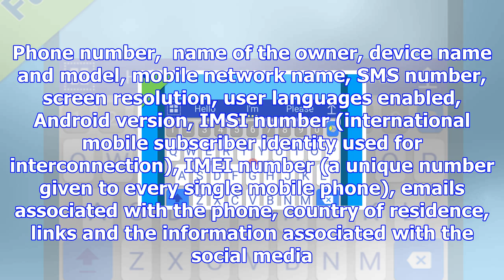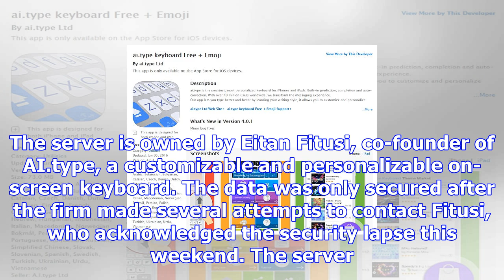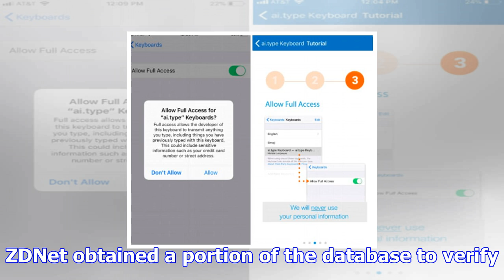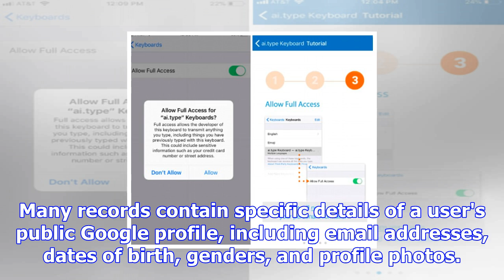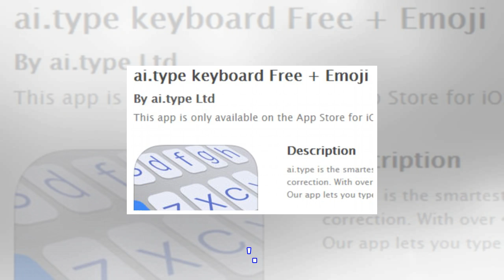Ai.type keyboard app left details of 31m users on unsecured database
Published: 14:55 EST, 5 December 2017 | Updated: 20:03 EST, 5 December 2017 Personal data belonging ...